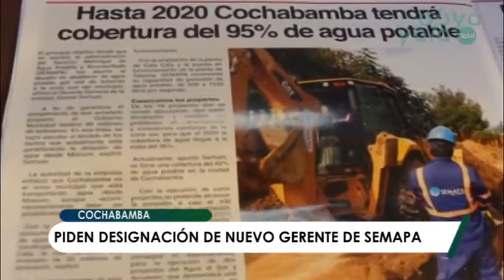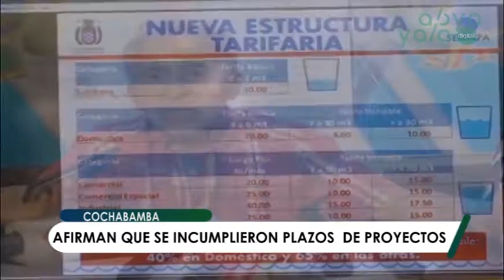Cochabamba: Piden a la alcaldesa Suarez designar un nuevo gerente de Semapa